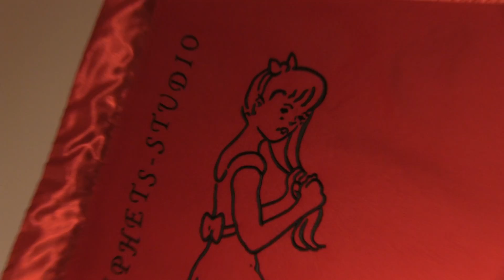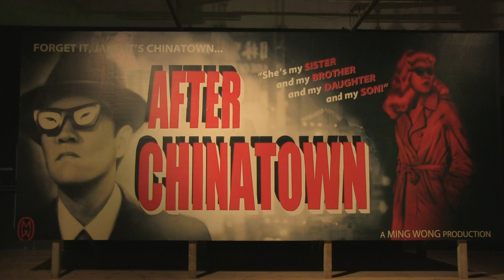Double Indemnity Intro Video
Curator Michael Connor introduces you to our current group exhibition Double Indemnity. Inspired by Billy Wilder's classic film noir of the same name, the show explores questions of desire, possession and complicity through new and recent work by a selection of high profile artists, including Sophie Calle, Jenny Holzer, Ming Wong, Anicka Yi and Frances Stark.